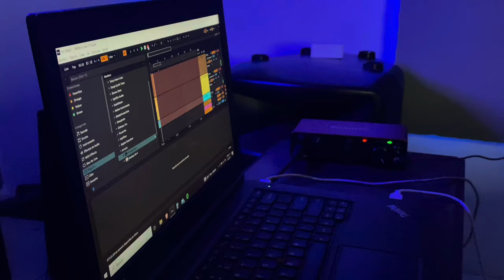Vuelvo a Casa | Nada más - Alejandro Noriega COVER - Visión music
Vuelvo a casa | Nada más COVER Alejandro Noriega - Vision Music.

Esperamos que esta canción sea de tanta bendición para sus vida como lo ha sido para nosotros.

Alejandro Noriega
Instagram Soyalejandrons